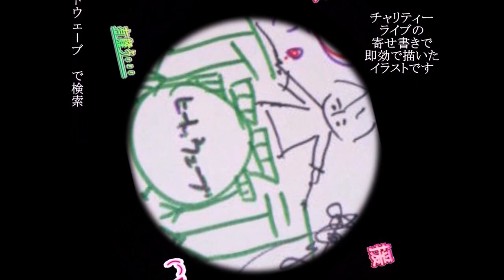さようなら good bye「別れの言葉」オリジナル 風のほとりで（ヒートウェーブ）201220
風のほとりで　ヒート・ウェーブ
令和２（２０２０）年１２月２０日
ようこそヒートウェーブのYOUTUBEへ・・・
ジャンルを問わないボーカル・バンド「ヒート・ウェーブ」
楽しく演奏したいと言う思いの仲間の集まりです。
主題曲からポップス、歌謡曲、
スタンダードなどジャンルを問わず演奏します。
相模原市を拠点とし近辺地域のお祭り、
イベント、ライブ・ハウス、コンサート、
福祉施設など地域密着型のバンドです。
詳細は下記から観れます。
検索は　相模原ヒート・ウェーブ　又は津山雄次